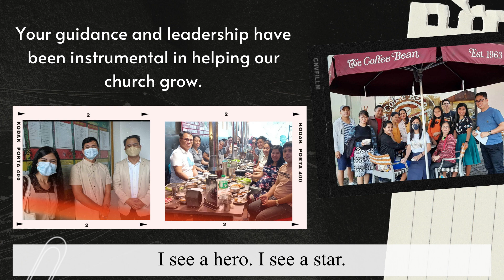Pastor Jandy's Birthday Special Number